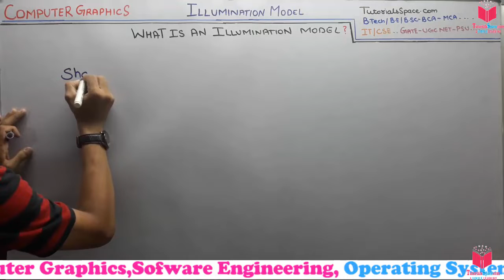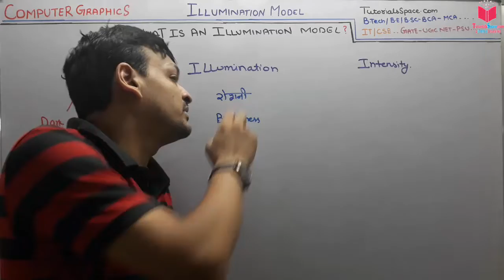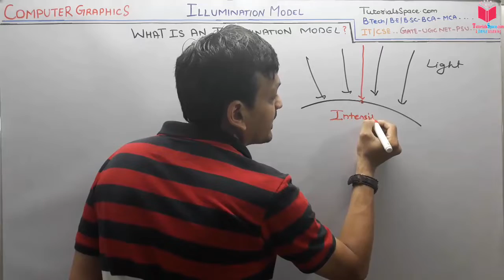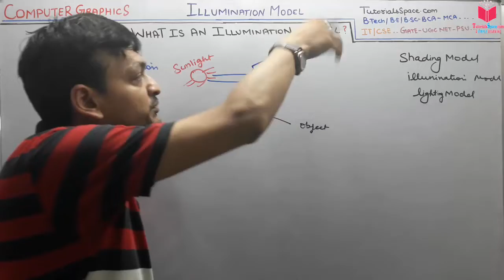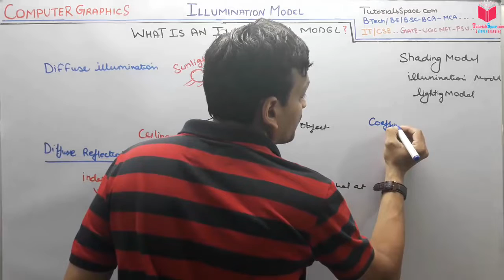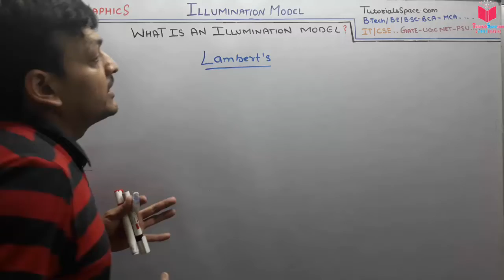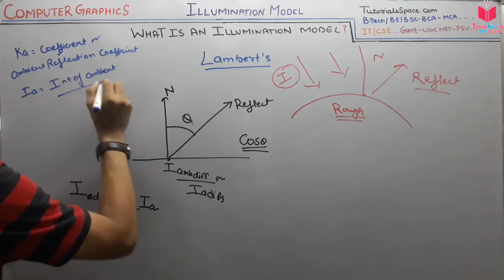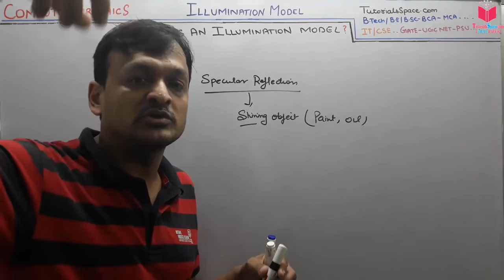97- Illumination Model For Shading In Computer Graphics Hindi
Illumination Model For Shading In Computer Graphics Hindi | Illumination Model For Shading

Learn all about the illumination model for shading in computer graphics in this informative video, explained in Hindi.

Understanding the illumination model is essential for creating realistic and visually appealing graphics. So if you're interested in computer graphics or just want to expand your knowledge, make sure to watch this video. We'll cover all the basics and go through the different components of the illumination model, so you can create stunning graphics like a pro!

Illumination models are used to generate the colour of an object's surface at a given point on that surface. ... Due to the relationship defined in the model between the surface of the objects and the lights affecting it, illumination models are also called shading models or lighting models.

illumination model,
illumination model in hindi,
illumination model in computer graphics,
illumination model in computer graphics in hindi,
illumination shading model,
shading model in hindi,
shading model in computer graphics,
shading model in computer graphics in hindi

Diffuse Illumination ,
Diffuse Reflection,
Coefficient of Reflection ,
Lambert's Law

ugc net computer graphics | ugc net computer graphics questions |computer graphics ugc net questions and answers | computer graphics for net exam | computer graphics for ugc net